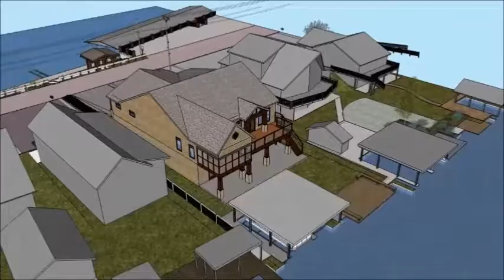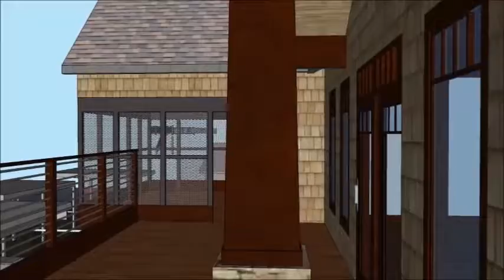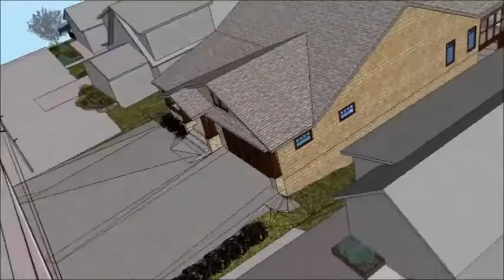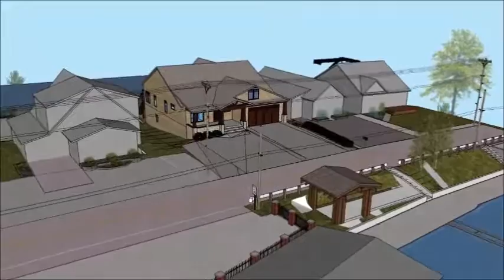Lake House Exterior